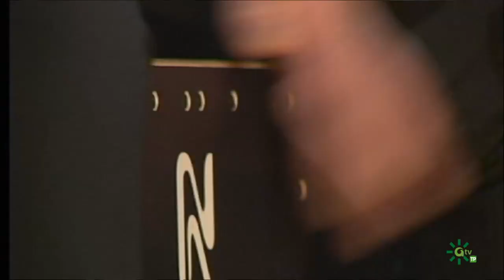Camino del Monte. Tangos. Álvaro Martinete. 2020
Palo: Tangos
Título: Camino del Monte (álbum Seis Veredas)
Guitarra: Álvaro Pérez "Martinete"
Violín: Ángel Bocanegra
Cajón y Jembe: Antonio Gómez
Programa: Foro Flamenco 44 (2020)

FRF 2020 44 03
LF_2021_262 10